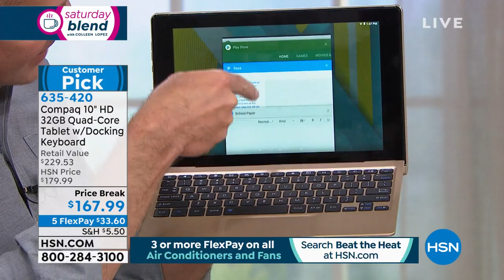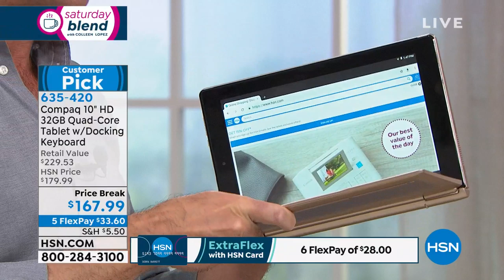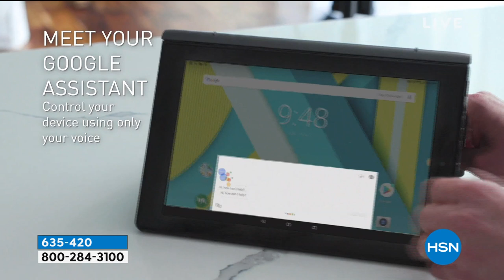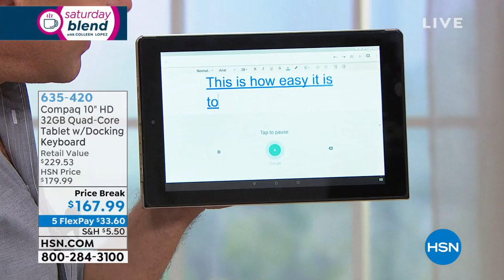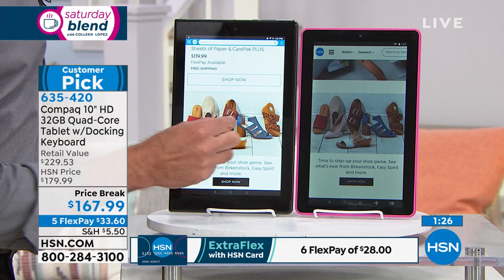Compaq 10" HD IPS 32GB QuadCore Tablet with Docking Keyb...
Compaq 10" HD IPS 32GB QuadCore Tablet with Docking Keyboard

With the Compaq, capture memories or videochat with loved ones with the builtin front and rear cameras. Take as many pictures as you like  it comes with 32GB of storage and you can expand it with an optional memory card. Plus, the quadcore processor makes for fast performance when surfing, gaming or shopping.

    Compaq 10.1" 32GB Tablet
    Detachable keyboard
    AC charger adapter
    Quickstart guide

Bundled Goodies

    Ultimate App Pack 10 voucher